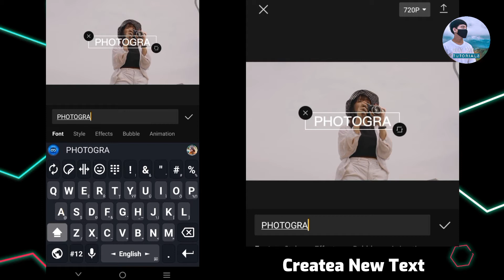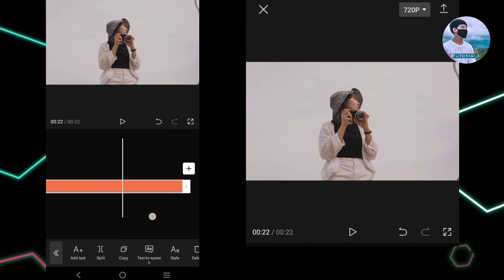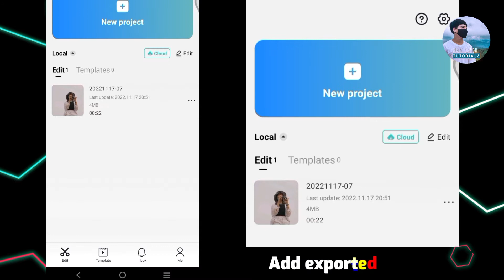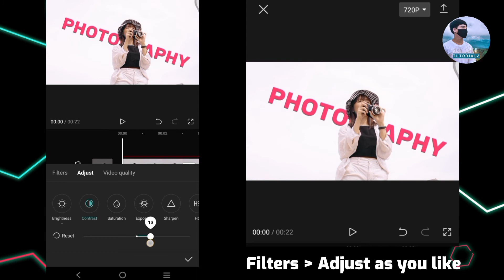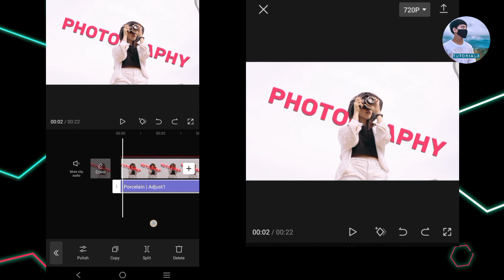လူနောက်မှာ စာတမ်းရောက်အောင် ပြုလုပ်နည်း | Text behind Person Effect in Capcut video editing tutorial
Text Behind Person Effect in Capcut

📺 အခြားသော Capcut Tutorial များလေ့လာရန် 💻

You can download video from Pexels for free!
Credited _ Video from Pexels